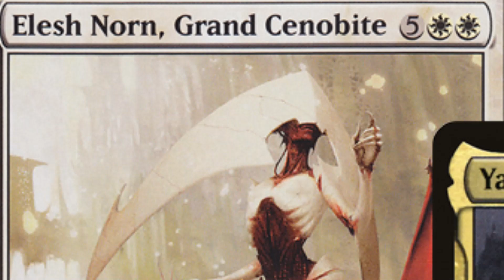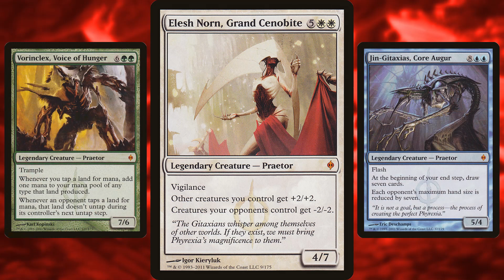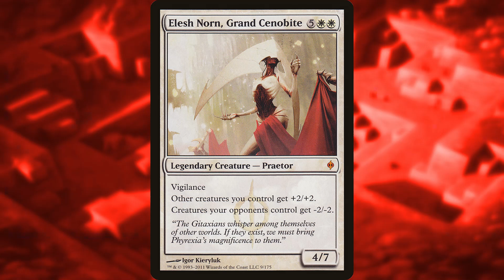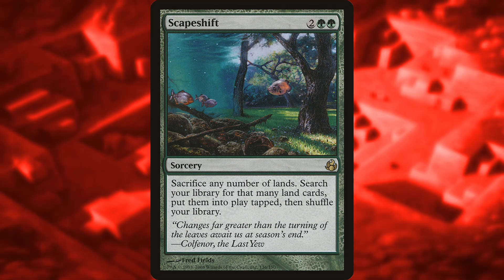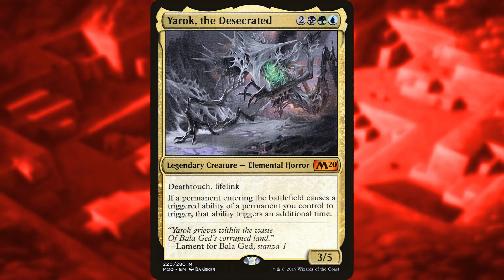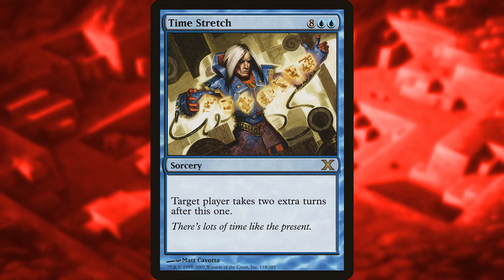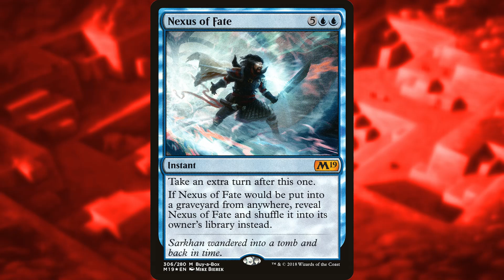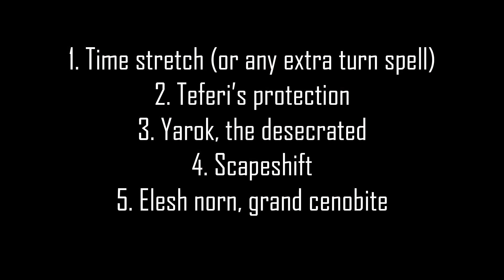Top Five Cards That I HATE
The top five cards that I absolutely cannot stand in the commander format of Magic the Gathering.